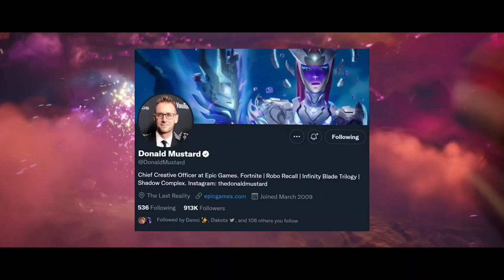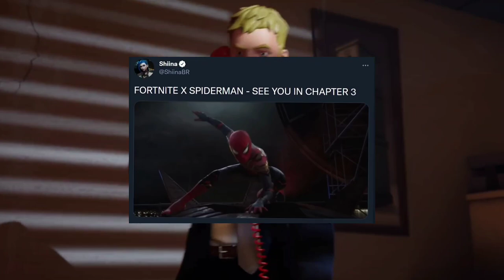ئیڤێنت و باتل پاسی چاپتە ر 3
کۆتا هەوالە کانی چاپتە ر 3😯 The least news about fortnite chapter 3

کۆدی ئێمە لە ئایتیم شۆپ Kaka-sher

ناوم احمد تە مە نم 22 سال. ئێمە یە کە م کچە نالین لە کوردستان کە چالنجە کانی فۆرتنایت اکە ینە وە بە کوردیو بە باشترین شیواز پیشکە شتانی اکەن ین چالجە کانی هە فتانە و سکینی فرییو زۆر شتی زیاتر جگە لە مە ش زۆربە ی یاریە چیرۆکیە کانیش بلاودە کە ینە وە بە بە رزترین کوالێتی نێو یوتوب (HDR 4k) دلنیاتاندە کە ینە وە کە پە شیمان نابنە وە لە سە بسکرایب کردنمان‌ تە نها پێویستیمان بە پشتگیریتانە هە موتانم خۆشدە ویت ❤️

Kurdish fortnite challenges kurdish games kurd games
کە ستم دە روا فورت نایتfortnite kurdish kurdish fortnite kurdish fornite fornite kurdish fortnite kurd kurdistan fornite game fornite live fornite kurdish live kurdish fortnite live streaming

Epicpartner Event Kurdish Fortnite Ariana Grande fortnite battle royale season 7 streaming Fortnit on PS5 Seasion7 Fortnite Kurdish Kurdistan Irbil Kurd Gamer Kurdgamers Lucky ibo Luckyibo HOZAN B12 Hozanb12 KurdGamers Lucky ibo HOZAN B12 Seto kurdmusic kurdmusic kurd kurd kurdistan kurdistan gorane gorane Typical Gamer Ninja Top5Gaming Videos for Kids goranekurdi goranekurdi kurdishmusic ps5livestream ps5 liev streaming

Hoxanb12
Hozan
Lukyibo
Gamingnews
Gaming
Game
Games
Fornite
Kurdistan
Tipocalgamer
Comrad3s
Perfectscore
Perfect score
Fortniteevents
Zeegame
Zeezone
Fortnige events
Fortniteevent
Fortnite
Fornite
فورنایت
جالنج
فورنایتجالنج
فرنایت
فرنایتجالنج
فورنایت جالنج
فرنایت
جالنج